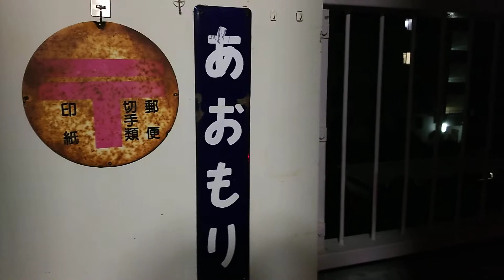【2018正月臨 寝台特急あけぼのバージョン】5インチゲージ走行(自家用乗用鉄道 湘南軽便鉄道)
「湘南軽便鉄道」は、
自宅ベランダに敷設した、線路幅が5インチゲージ(12.7cm)の、人が乗ることができる自家用乗用ミニ鉄道。

2018年(平成30年)正月臨の運転。

今は廃止された寝台特急「あけぼの」のヘッドマークを機関車前面に取り付けた「あけぼの」バージョン。
車両最後尾にはテールランプが点灯。

2両編成の5インチゲージ車両(あけぼのバージョン)が自宅ベランダをゆっくり走行。